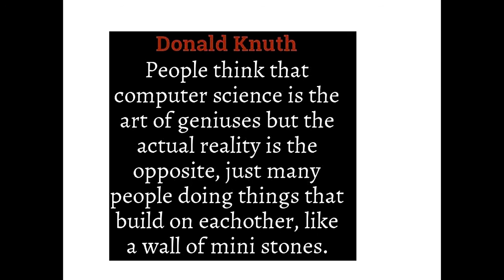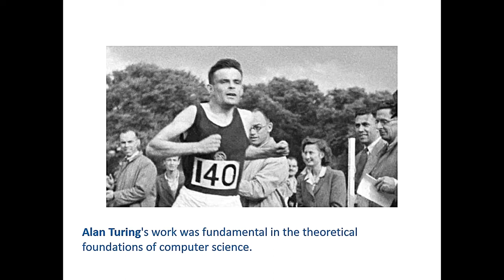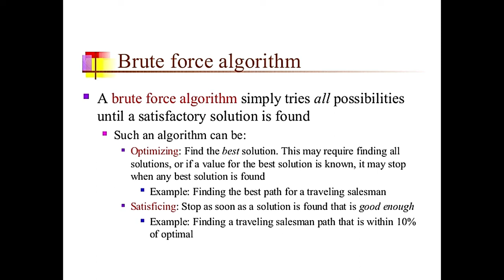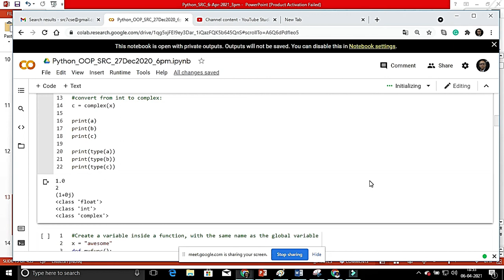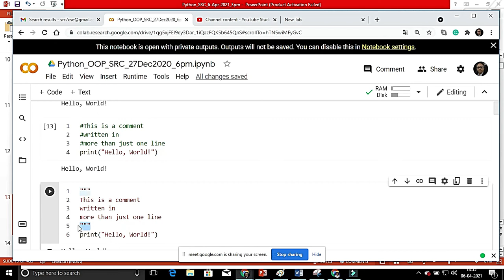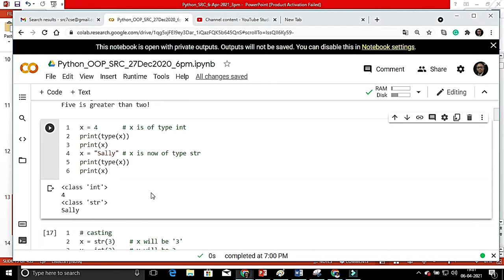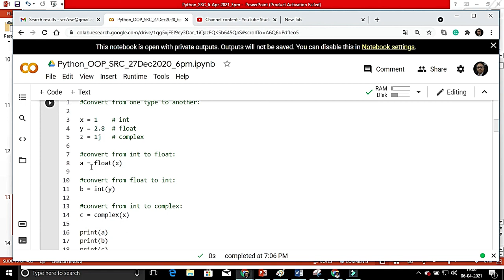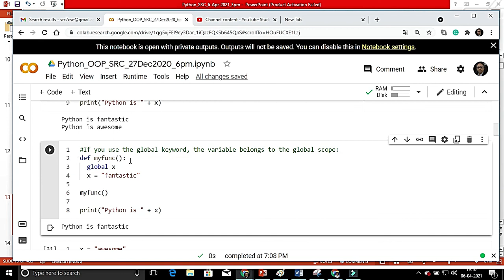Computer Science intro with Python for first year students. Please see description.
Computer Science intro with Python   for first year students. Please see description.  6th-April-2021